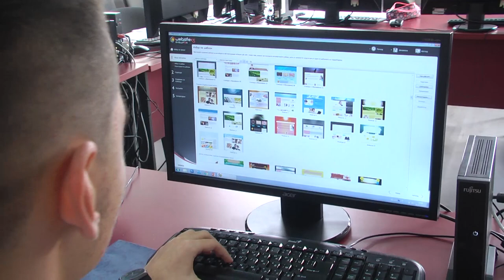Радостин Танев - обучение на ученици от Стара Загора в областта на информационните технологии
През ноември 2018 г. започва безплатно четиримодулно обучение на ученици от Стара Загора в областта на информационните технологии. То е по инициатива на народния представител от ГЕРБ Радостин Танев.

Обучението ще се осъществява съвместно с Община Стара Загора и фирмите „Вистеон Електроникс България”, „Девалекс консулт” и „ЕПАМ Системс - България”. То ще стартира с ученици от 5-и до 7-и и от 8-и до 12-и клас и ще се провежда в делнични дни и извън учебната програма.

Павлин Пеев - преподавател от Профилираната природоматематическа гимназия „Гео Милев”

Първият модул, през който ще преминат, е „Информатика” при именития преподавател от Профилираната природоматематическа гимназия „Гео Милев” – Павлин Пеев, създал едни от най-добрите специалисти в тази сфера в България, съобщи на пресконференция зам.-кметът по хуманитарни дейности на Стара Загора Иванка Сотирова. Тя подчерта, че подкрепата на родителите за предстоящото обучение е много важна.

„Инвестицията в образованието е кауза за нашата компания. Ще участваме с материална подкрепа, технически средства и специалисти в областта на роботиката, защото тя е интересна за децата” – каза управителят на „Вистеон Електроникс - България” Иван Михайлов.

Фирма „Девалекс консулт” ще помага активно при обучението на учениците в модула стартъп. „Искаме да изградим хора, които мислят как да развият бизнес и как да го индустриализират” – подчерта управителят на дружеството Васил Съртонев.

Лекции в модул „Виртуална реалност” ще изнася проф. Живка Овчарова – водещ преподавател в Университета в Карлсруе. Преминалите курса ще получат и сертификат от висшето учебно заведение, съобщи народният представител Радостин Танев. Той добави, че целта на обучението е да се създадат добре подготвени кадри в Стара Загора за сектора на информационните технологии, за да се привличат инвеститори в областта на високите технологии. Обучението ще продължи до края на учебната година и целта е да продължи през следващата, за да се превърне в устойчив модел. Представителите на бизнеса заявиха, че при назначаване на работа на млади хора не се интересуват от сертификати и дипломи, а най-вече от таланта, придобитите умения и инициативността на младежите. Проблем, че не през последните години фирмите в сектора не могат да намерят подготвени хора за своите дейности и затова са склонни да инвестират в създаването им.

ilko gruev